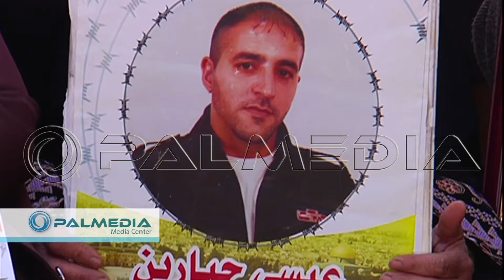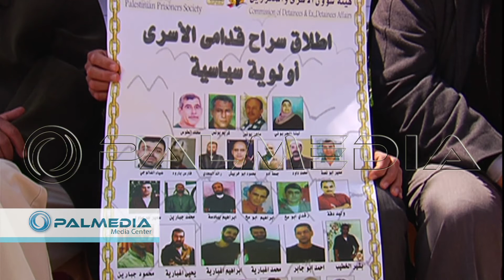الاعتصام الاسبوعي لاهالي الاسرى امام الصليب الاحمر بمدينة البيرة 14/4/2015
Weekly protest for prisoners families in front of the red cross headquarters in ‪#‎albireh‬ 14/4/2015